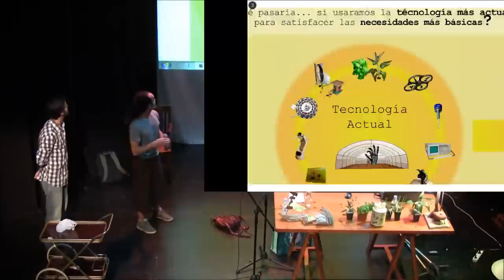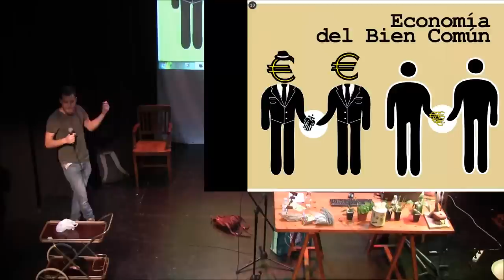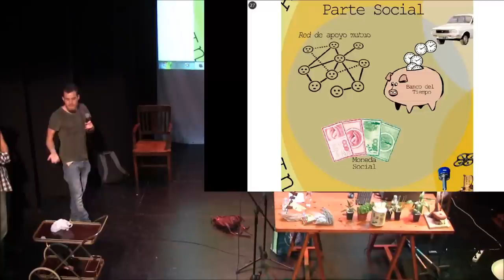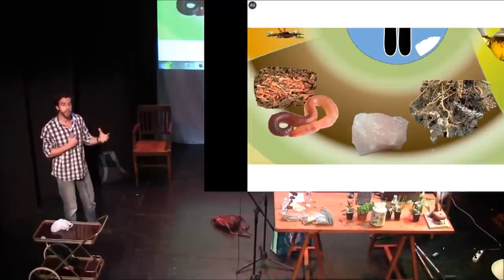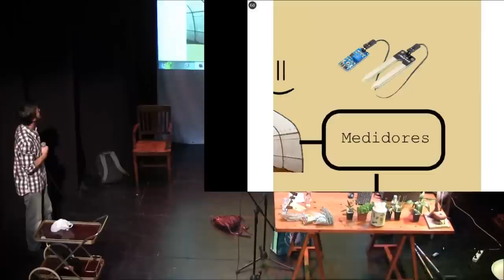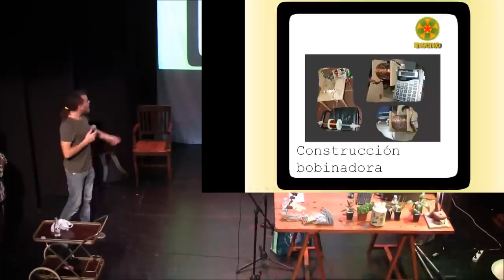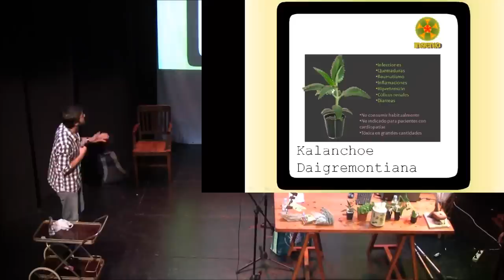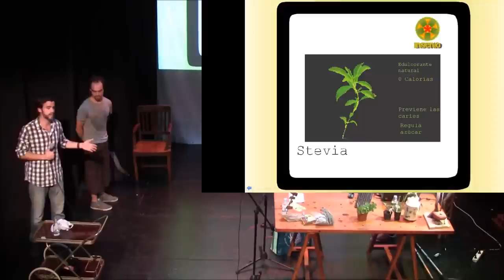Ingenio Triana - Otra Forma de Vida -- I Re-Encuentro SaludableMentes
Ingenio Triana grupo de trabajo desarrollo e investigación orientado hacia la sostenibilidad y la autosuficien. En esta ponencia explicamos un enfoque global y superficial del proyecto que tenemos entre manos. Muchas gracias a SaludableMentes que nos ofrece la posibilidad de comunicar y compartir lejos de los intereses económicos.